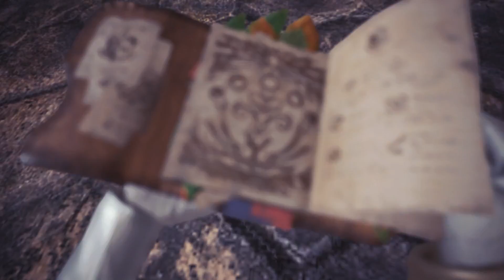PC버전 몬스터헌터월드 가상 신대륙 여행 게임 크샬다오라 때려잡기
대리 만족 하셨다면 좋아요 / 구독 / 댓글~!!!
PC버전 몬스터헌터 가상 신대륙 여행 게임 영상 크샬다오라 때려잡기
몬스터가 살아 있는 신대륙 여행을 떠나자~!!!
게임 속 가상 자연으로 가서 대리 만족~!!!
스팀 PC버전으로 확인 하는 게임 고퀄리티 수준 인증~!!!